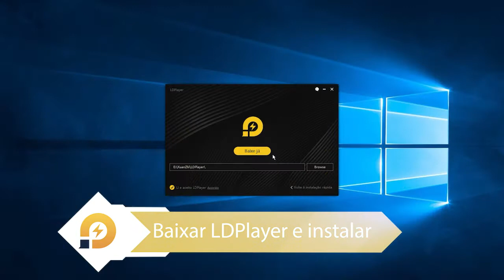Como jogar Omega Legends no pc com LDPlayer ？Emulador Android mais leve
Sabe como usar emulador para jogar Omega Legends no PC!!! Aprenda mais sobre mapeamentos de teclas, script, macros, etc...
Escolha um Herói e use suas habilidades para derrotar os oponentes. Lute sozinho(a) ou junte-se a seus amigos em partidas intensas com 100 outros participantes.

Omega Legends#LDPlayer Brasil#Emulador Android#Jogo Celular
Mobile Game#Baixar jogo no PC#pc fraco